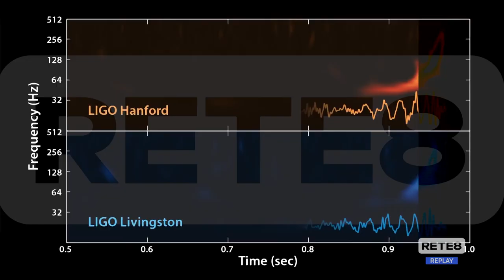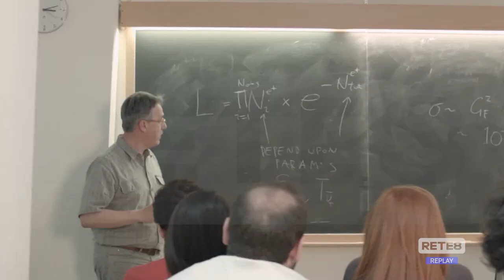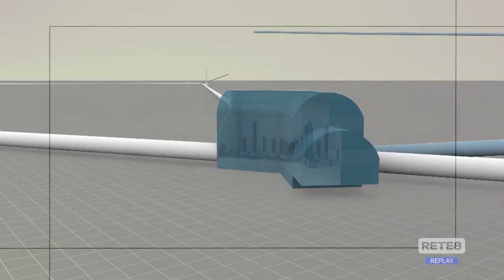L’Aquila - Il Gssi protagonista del progetto Einstein telescope